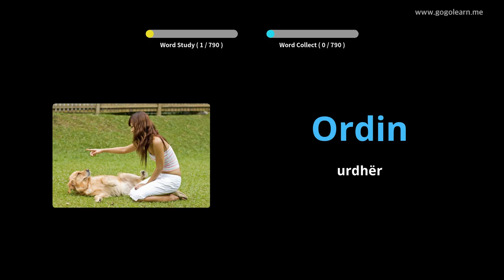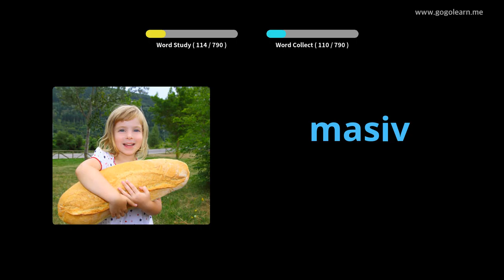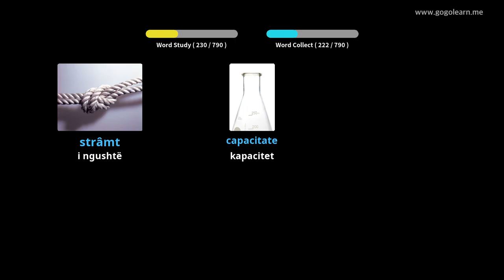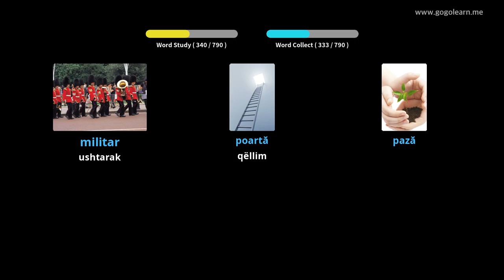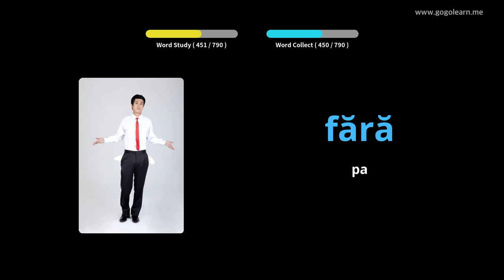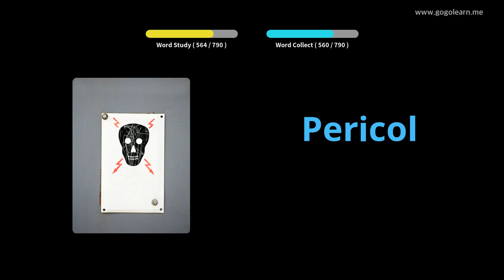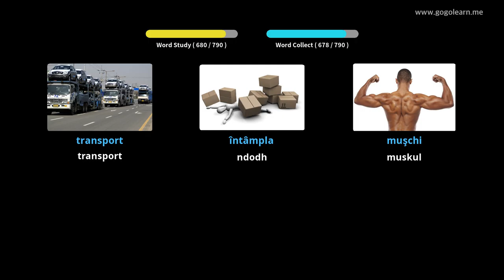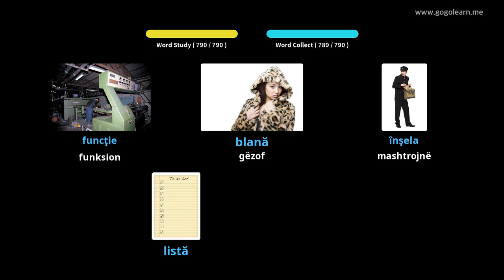Fjalori rumun duke dëgjuar ndërsa flinte | Golearn